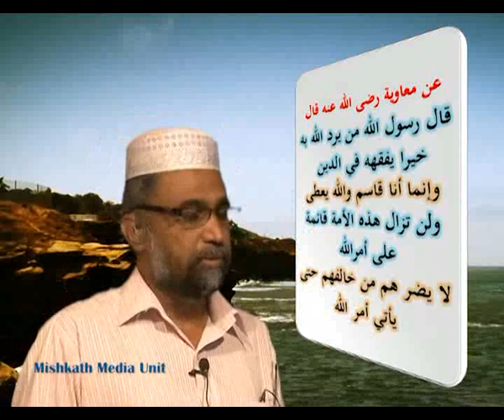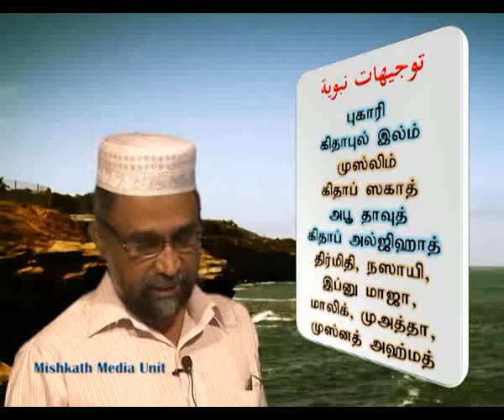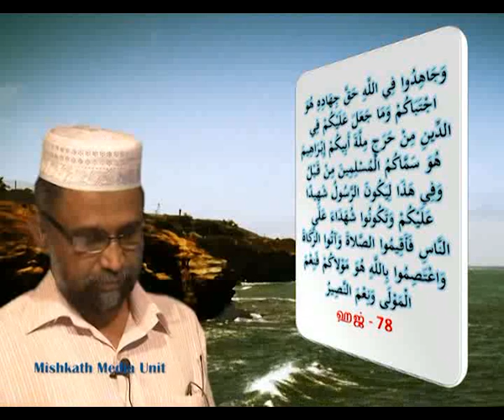Islamiya Ariwu Pala Nanmaihaluku Karanam 1